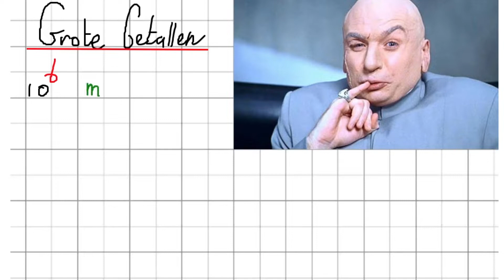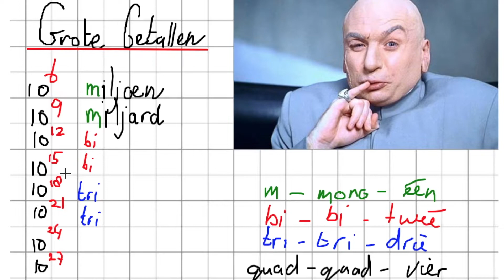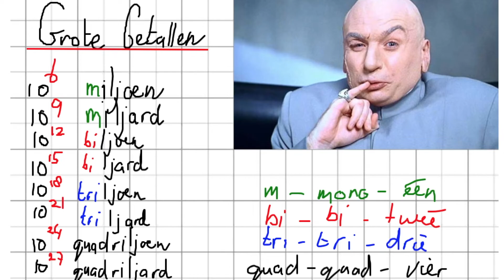Grote Getallen | Kennisbasisrekenen.nl | PABO Rekentoets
Ga nu naar om te trainen voor de PABO kennisbasis rekentoets.

Je moet alle namen kennen van de grote getallen tot en met exponent 27.
Beter nog, begrijp de structuur achter de getallen en dan kan je in nieuwe gevallen ook het getal bepalen wat bij de naam hoort.

Fun fact, wist je dat de naamgeving in het Engels anders verloopt. Daar is 1 billion gelijk aan onze 1 miljard. Zij hebben dus geen jard en skippen deze. One hundred billion dollars is dus 100 miljard dollar. Een schijntje!